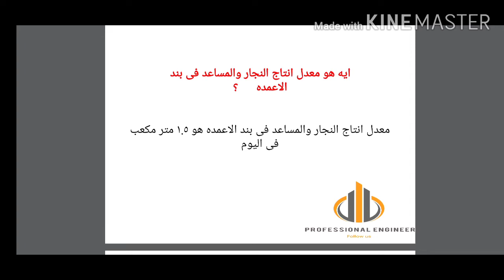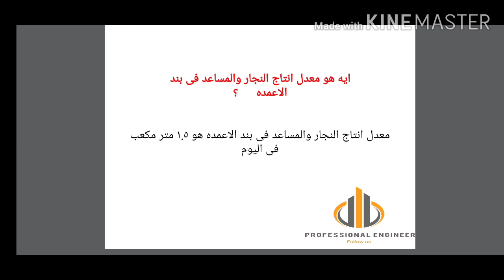ايه هو معدل انتاج النجار والمساعد فى بند الاعمده